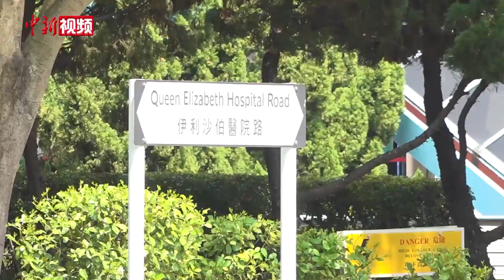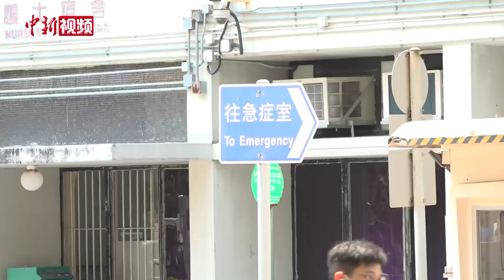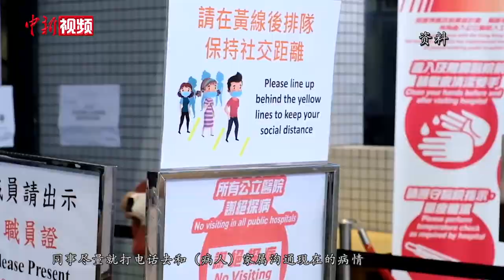香港战“疫”护士：抗疫如马拉松 有人接力终会跑完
香港第五波疫情形势严峻，每日确诊数持续在高位徘徊。日前，香港特区政府宣布，将伊利沙伯医院设为定点医院，专门收治新冠肺炎重症患者。3月15日，中新社记者在伊利沙伯医院中看到，除了步履匆匆的医护和忙碌不停的转运人员，这里与往日并无不同。该院骨科部门运作经理黄健仪告诉记者，随着新冠病人逐渐增多，早在两周前自己下辖的九个骨科病房就开始改装为专门收治新冠患者的病房，目前改装已完成，而收治工作也正在进行。